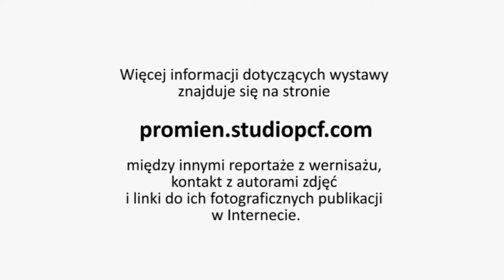Wystawa Fotograficzna Promień • Galeria Fotografii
Wystawa fotograficzna Promień w której wzięło udział 16 osób i zaprezentowano łącznie 49 prac. Prezentowane zdjęcia na wystawie (+) można obejrzeć na filmie. Więcej informacji dotyczących wystawy oraz jej twórców znajduje się na stronie

Więcej informacji dotyczących wystawy znajduje się na stronie: promien.studiopcf.com

W wystawie udział wzięli:

Anna Bigus, Anna Grabiec, Hanna Banacka, Jerzy Czapkowski, Katarzyna Goniszewska Katarzyna Karolak, Katarzyna Katik, Lidia Nowak, Magdalena Ligier • Magdalena Malottke • Małgorzata Osowiecka •
Marta Bielińska, Michał Dejneka • Michał Niski, Weronika Bolek • Piotr Cwiklinski • portfolio.studiopcf.com,